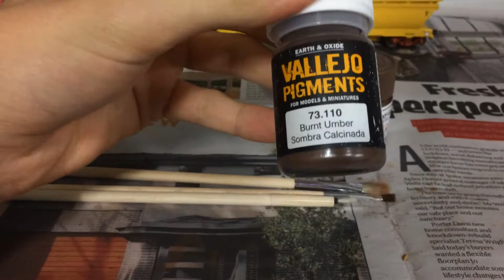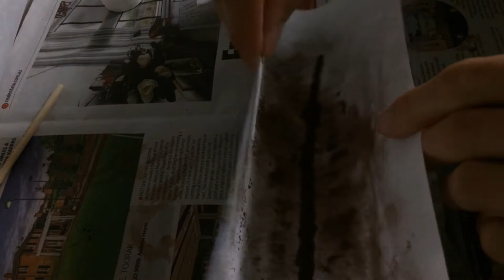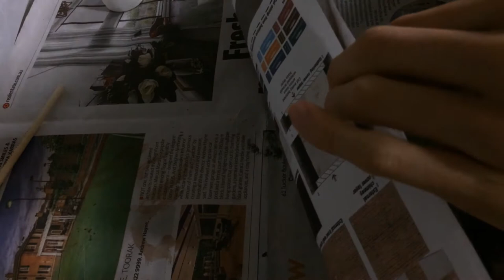37. Nicholas's Weathering Series. episode 1.- Simple grain hopper weathering. Without an Airbrush!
Welcome back to another video in this video I will be starting a long running series of videos on weathering locomotives, rolling stock, buildings and much more. In this video I show you how I weather one of my Steam era models VHGF grain hoppers without an airbrush! hope this video will be useful to someone and i hope you enjoy it.
Paint.
weathering powders.
brushes.- highly recommend these brushes!